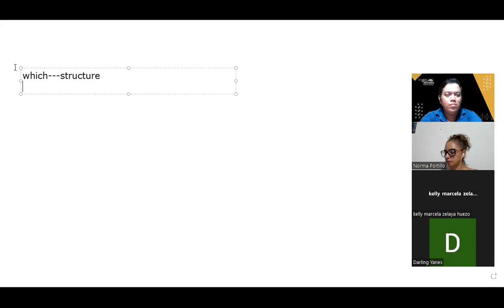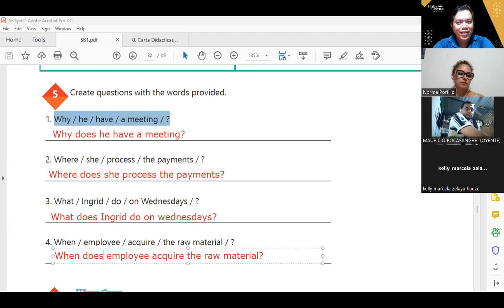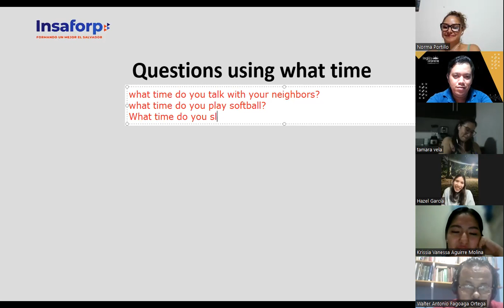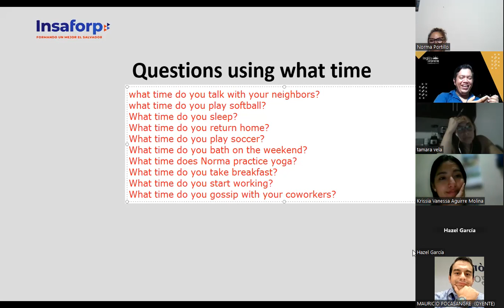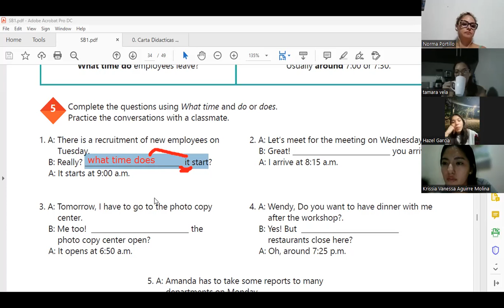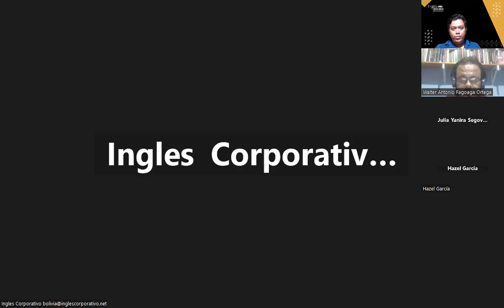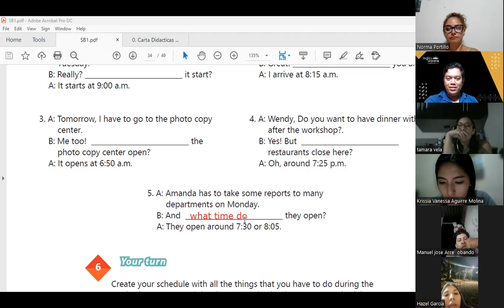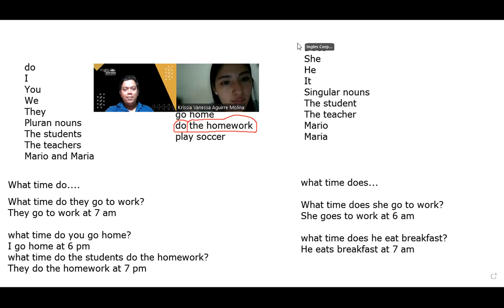Sesion 13 -15-08-2023 -29750-8048-0121/2023 -Hernandez -How to use questions with What time